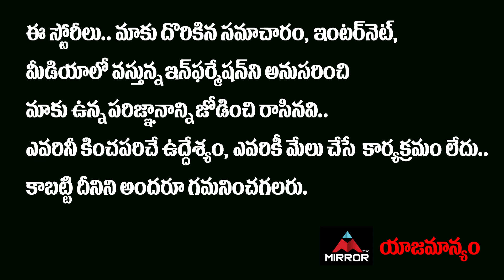నాగార్జున జగన్ భేటీ వెనుక అసలు కారణం .. Akkineni Nagarjuna Meeting With AP CM YS Jagan | MT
10.My Village Show Anil Geela About Bigg Boss 5 Telugu Entry | Anil Geela Wife Amani | Mirror Tollywood